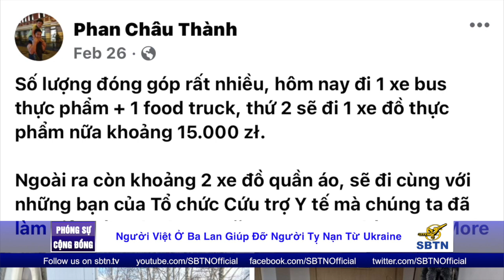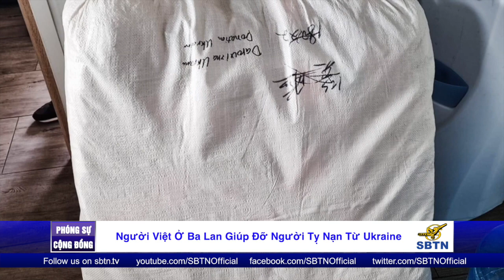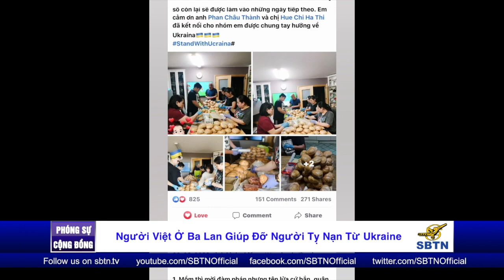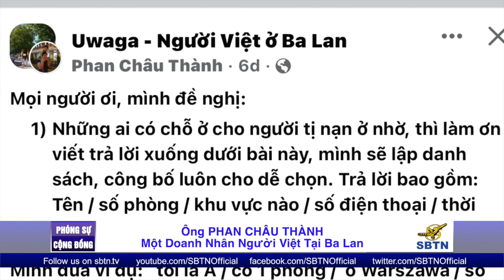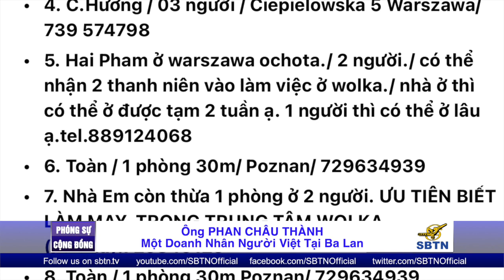PSCĐ: Người Việt Ở Ba Lan Giúp Đỡ Người Tỵ Nạn Từ Ukraine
Đài SBTN và Bên Em Đang Có Ta sẽ tổ chức một chương trình gây quỹ để giúp đỡ người tỵ nạn Ukraine mang tựa đề “For Ukraine”. Phóng Viên Vũ Nhân phỏng vấn Ông Phan Châu Thành, một thượng gia người Việt tại Ba Lan. Ông Thành cũng đang điều hành hoạt động cứu trợ giúp người tỵ nạn từ Ukraine. Ông thiết tha kêu gọi mọi người giúp cho chính phủ và người dân Ukraine. Phóng viên Vũ Nhân tường trình sau đây: